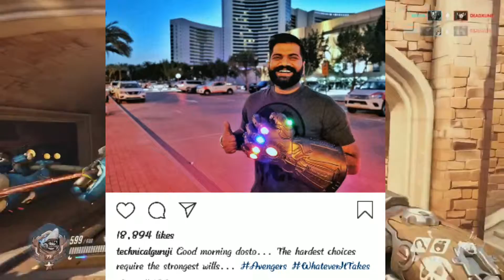AVERAGERS ENDGAME RELEASEING TODAY / MARVEL INDIAN UPDATE ??/ HARSH BENIWAL SECRET SUPRISE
Hi guys!

In this video I m talking about Avengers Endgame releaseing new updates , n tachnical guruji watching Avengers Endgame n harsh Beniwal going to Kapil Sharma show  big surprise , Half engineering big Collab ,Akshay kumar new song n also taking about TIKTOK ban

N

Achievements : Mre Xeplainer, Dhiru Monchik, Filmysins, Master butter , many many congratulations to all of Them 🤗

Bubyee!